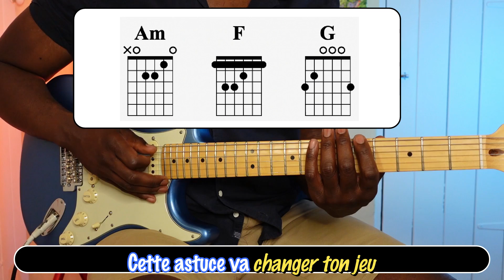Joue Cette Astuce Tous les Jours 3 minutes ! (Jouer & Improviser sur Soldiers de C.Russell)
Dans ce cours de guitare, tu vas découvrir une petite astuce très simple qui va te permettre de faire entendre le mode éolien tout en gardant tes habitudes pentatoniques.
En guise d'application, nous allons utiliser la grille d'accord du magnifique morceau de Calvin Russell - Soldiers sortie en 1992.
Je te conseille d'ailleurs d'écouter la version : Live at Contrabendo Paris, le long solo de guitare est juste super !